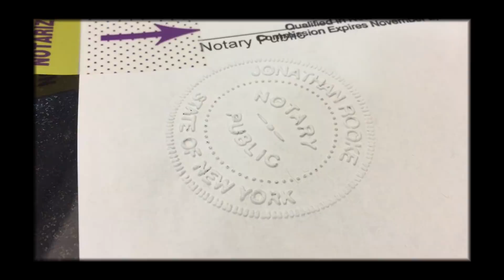How I Changed My Name & Gender Marker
After many years in the making, here is my step-by-step guide to legally changing your name and gender marker as a transgender person. From your ID to bank accounts, questions about the draft and alumni records––I've even got old footage of going to notarize my paperwork. This video has it all! HOWEVER, all of this is specific to New York State, but should still be useful to the rest of the United States and even shed some light on the process in other countries. NONE OF THIS IS LEGAL ADVICE. I AM NOT A LAWYER.

V I N T A G E   M A I L
📬 (that thing where you can send me physical items)

Here on JACKISNOTABIRD, you can find new videos every Wednesday afternoon sharing my experiences as a bisexual trans guy, answering questions about LGBTQ+ issues, and sometimes showing what happens when you put weird stuff on a waffle iron.

😍 This video brought to you in part by the following Patrons:
David Beasley
Michelle Coleman
Brianna Forsyth
Chris Frank
Laura González
Alison Gupta
Nik Hansen
Samivaya JD
Adam Koski
Rae Mreen
Anna Nichols
Alex Papadopoulos
Will Shughart
Sam Volpe